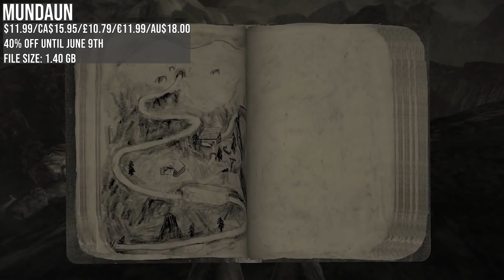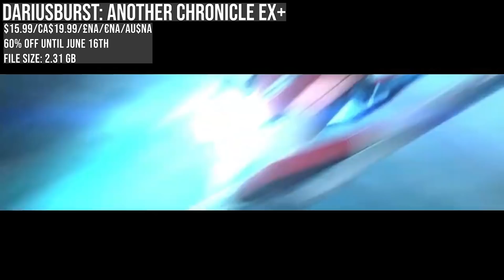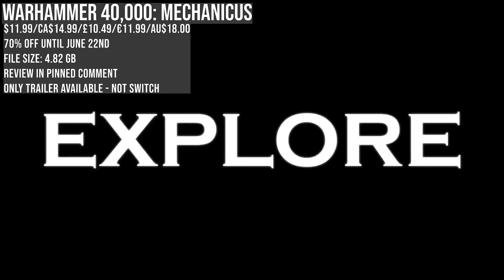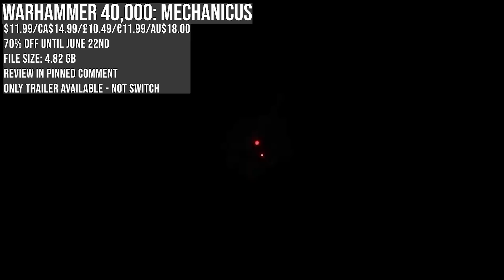This Nintendo ESHOP Sale Has Everything From Hidden Gems To AAA! Nintendo Switch ESHOP Deals!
Will you be grabbing anything from this eshop sale? As always, I'll cover the US, Canada, UK, EU and Australia! Let's do this!

0:00 Intro
0:23 Giveaway/Eshop Credit/Been Away!
1:04 Crysis Remastered
2:02 Jade Order
2:36 Mundaun
3:16 RedDeerGames: Elemetals Death Metal Death Match!
4:26 Neoverse Trinity Edition
5:15 Resident Evil Entries
6:08 Dariusburst: Another Chronicle EX+
6:45 Clockwork Aquario
7:32 Green Hell
8:33 Warhammer 40,000: Mechanicus
9:43 Monster Hunter Rise
10:24 Monster Hunter Stories 2: Wings Of Ruin
11:31 Shantae And The Seven Sirens